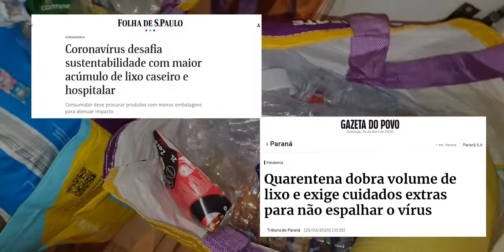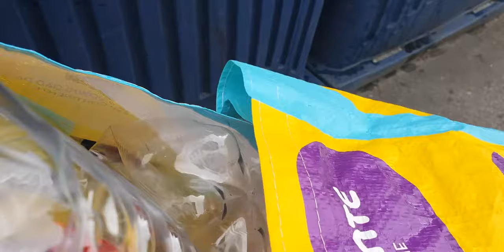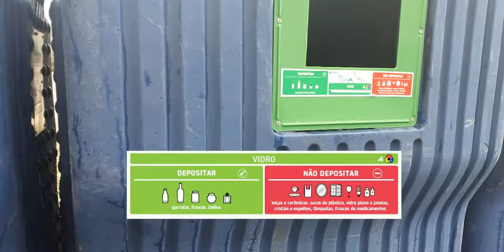O NOSSO LIXO MATA!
Você já imaginou quanto lixo produz?
  Bastou uma semana, para ter uma noção de quanto lixo nossa família produziu.
  Se não soubermos descartar de maneira correta, em 2050 poderá haver mais LIXO do que PEIXES no mar.
  Nós queremos salvar o planeta e você?